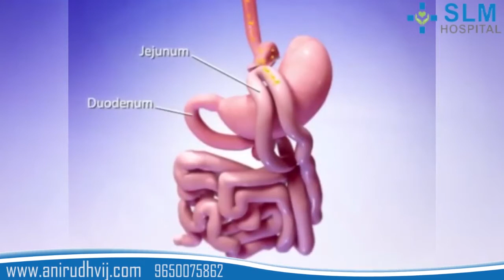Minigastric bypass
What is mini gastric bypass surgery?

Mini Gastric Bypass surgery is a weight loss surgery that is primarily a malabsorptive procedure in which a long narrow gastric tube is created and joined directly to the mid portion of the small intestine.

What is the difference between gastric bypass and mini gastric bypass?

It differs from the classical Roux en Y gastric bypass in the size of the gastric pouch which is considerably larger and the diameter of the anastomosis between the pouch and the intestine which is also wider.As a result, the patient is able to eat larger portions of food than that possible after a RYGB. The main mechanism by which this procedure works is malabsorption due to delay in the mixing of food and digestive enzymes. It also results in effective excess weight loss of upto 80% with remission of comorbid diseases.

How long does mini gastric bypass surgery take?

The average operative time for a mini gastric bypass surgery is around 60-90 minutes depending upon the BMI of the patient and the experience of the operating surgeon.

Is mini gastric bypass safe?

The complication rate for all bariatric surgeries has come down considerably in the past few years because of standardisation of operating techniques, better training and use of high end sophisticated equipment and instruments. This has made bariatric surgery as safe as any other elective laparoscopic procedure. The minigastric bypass is technically simpler to perform than a traditional gastric bypass and takes lesser operative time and skill which makes it safer and with good long term results.

How much weight can you lose after mini gastric bypass?

Patients can lose 80-90% of their excess weight within 12-18 months of undergoing mini gastric bypass. This means that a person who weighs 120 kgs with an ideal weight of 70 kgs would lose approximately 40-45 kgs of weight after the surgery.

How much does mini gastric bypass surgery cost?

The mini gastric bypass surgery costs between 2.5 to 4 lacs INR depending upon the hospital, operating surgeon, type and quantity of staplers used and the anticipated complexity of the operation and the associated complications.

Mini gastric bypass side effects

The side effects of minigastric bypass can be divided into immediate, which can occur at the time of surgery, early, which manifest during the first week upto 30 days of the procedure and delayed, which occur months or years following the procedure. Immediate side effects include bleeding, stapler misfiring, infection and injury to vital organs, etc. Early complications include vomiting, dehydration, blood clot formation, leakage and sepsis. Delayed complications are mostly related to nutrient deficiency and include weakness, hair fall, skin loosening, hernia, etc.

Mini gastric bypass pros and cons

The mini gastric bypass surgery has become popular in recent times because of its numerous advantages. It is a safe surgery, technically easier to perform than a traditional gastric bypass and gives good weight loss results. It works primarily by malabsorption which means that patients can still eat a sufficient quantity of food to feel satiated and it doesn’t interfere with their long term weight loss.

The downside of mini gastric bypass is the long term risk of malabsorption and nutrient deficiency. Patients have to maintain a high daily protein intake and take supplements of iron, calcium and multivitamins in at least 2-3 times of RDA to avoid deficiencies. Sometimes, patients may experience diarrhoea and hair fall which usually improve with time.